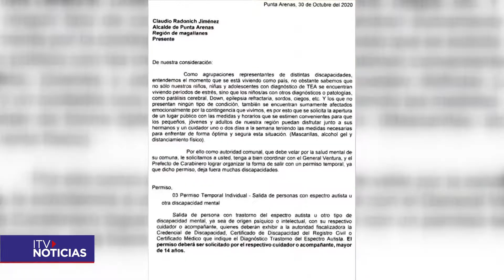TEA EN PARQUE MARÍA BEHETY